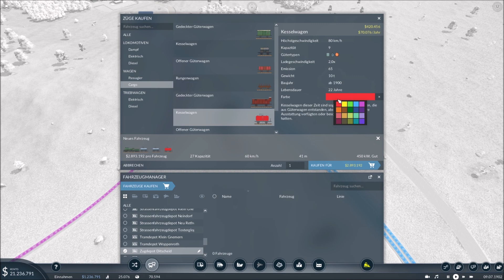Transport Fever 2 | S01 #13 | Treibstoffproduktion läuft an